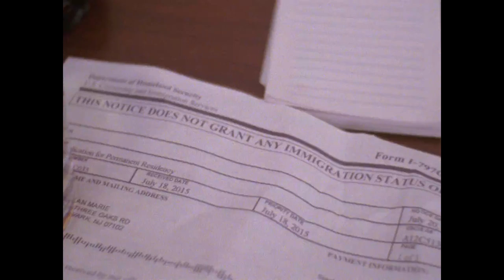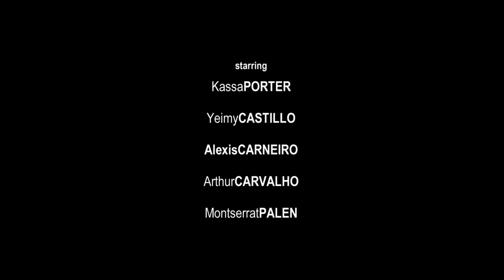INBOUND :: A Student Film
Shot and edited as the beginning of a series, the first installment tells the story of a down and out young man’s journey to work.  In transit, he comes across a young lady, of whom he falls asleep and dreams about.

Shot on: Bolex 16mm Camera